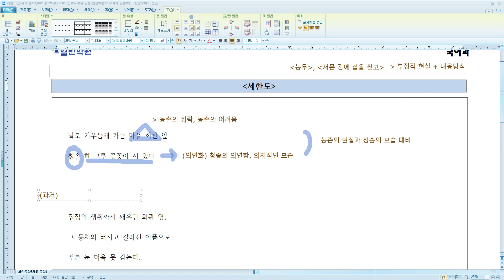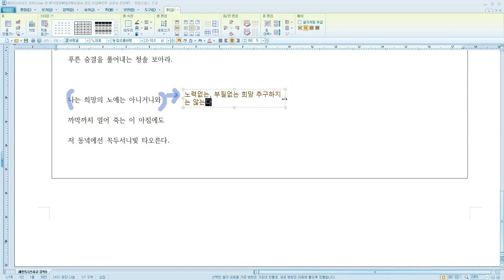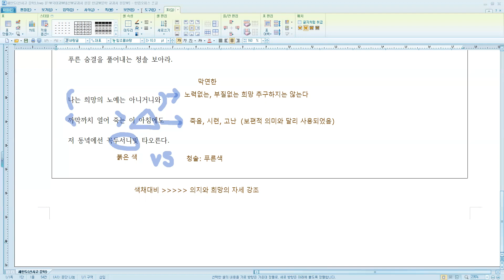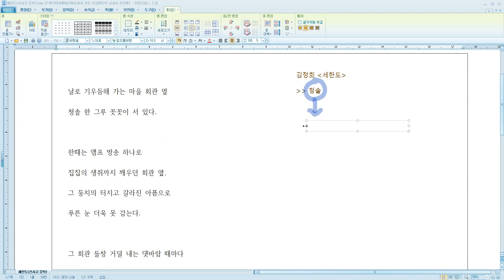세한도(신사고 문학) 작품 해설